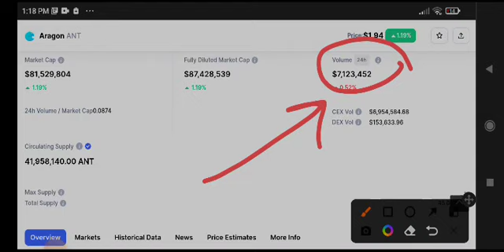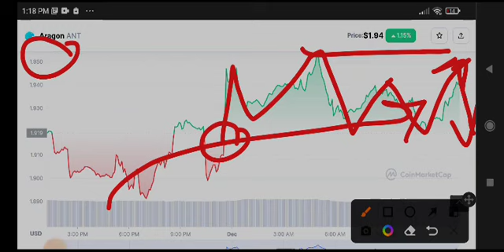Argon ANT News Today! ANT Price Prediction